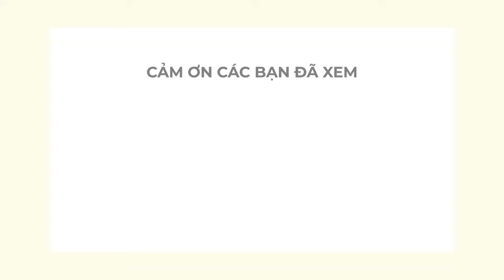Cười sảng khoái với nghệ thuật nói lái siêu cấp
Chào mừng bạn đến với Hùng Rô Tiếu Ngạo
Những câu nói lái độc đáo, được sưu tập từ cuộc sống đời thường. Giúp mọi người thư giãn sau những giờ làm việc mệt mỏi. Chân thành cảm ơn!